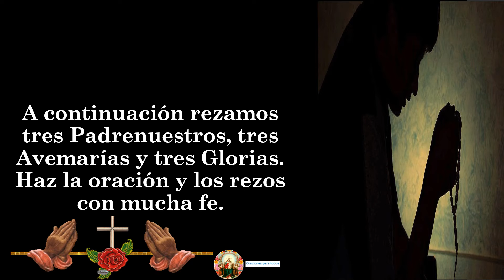7. NOVENA A LA VIRGEN DEL TRANSITO DIA 7 👉 Solemnidad de la Asunción de la Santísima Virgen María 🙏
🙏🙏🙏🙏 A CONTINUACIÓN, TE DEJO EL LINK DE LOS VÍDEOS DE LA NOVENA A LA VIRGEN DEL TRANSITO🙏🙏🙏😇✝🧡: